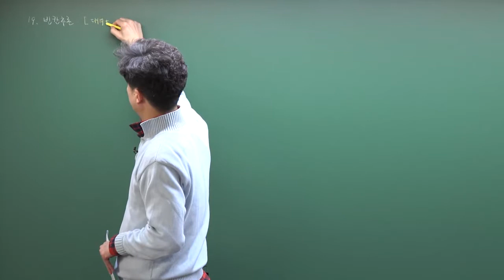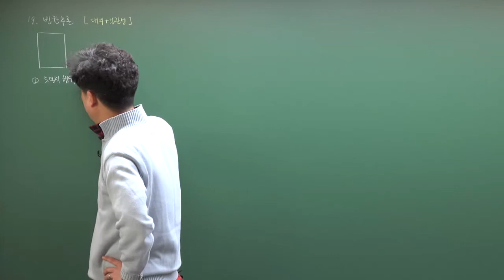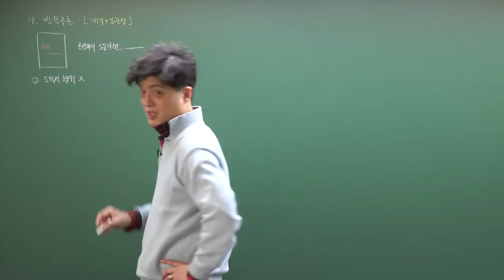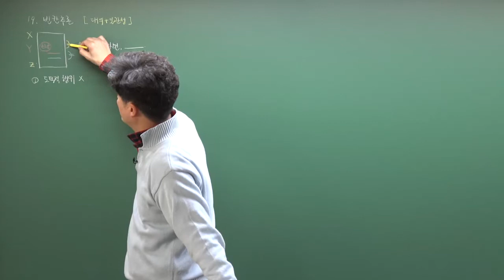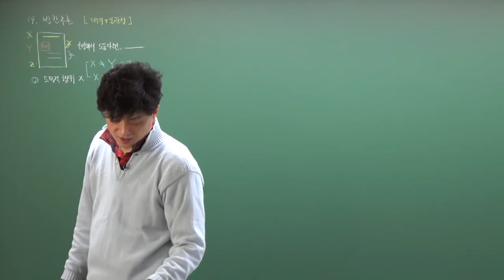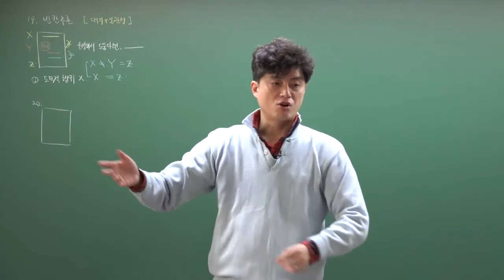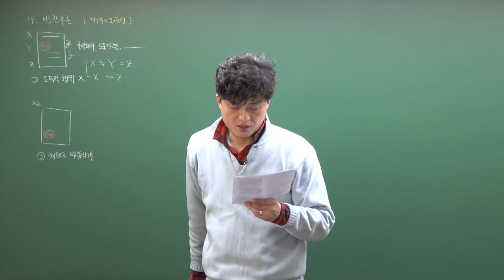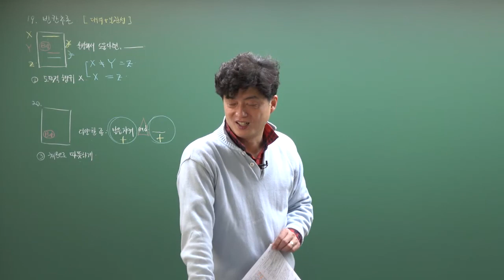[공무원] 영어(문제풀이과정)